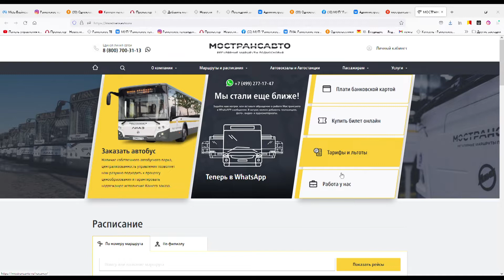Личный кабинет пассажира на сайте « Мострансавто».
Личный кабинет пассажира на сайте « Мострансавто».  Форма отправки содержит все необходимые поля и подсказки: категория обращения, номер и наименование маршрута, название остановочного пункта. По словам генеральный директор «Мострансавто» Сергея Смирнова,  Это поможет брать обращение в работу  сразу, минуя этап с уточнением информации.  Э то очередной шаг в построении эффективной коммуникации с  пассажирами.  Чтобы войти в личный кабинет, пассажиру необходимо пройти регистрацию на сайте. После чего пассажиры смогут отправлять свои сообщения. Каждому отправленному сообщению будет присвоен уникальный номер, по которому его будет легче идентифицировать, а в личном кабинете появится история переписки с пометками о статусе обращения: зарегистрировано, в работе или закрыто. Полученный ответ можно будет оценить и поставить реакцию: позитивную, нейтральную или негативную. Срок ожидания ответа составляет до 8 дней, как и на портале «Добродел». В некоторых случаях, если требуется дополнительная проверка, срок может быть увеличен. В данный момент для пассажиров существует несколько видов обратной связи с компанией.